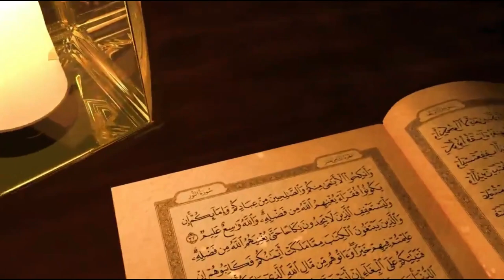Surah E Hamd_Moulana Fazle Abbas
》SUKRIYA《

If you want any kind of Islamic video on any topic you can tell us on comment or through mail.

||AL FURAT CHANNEL